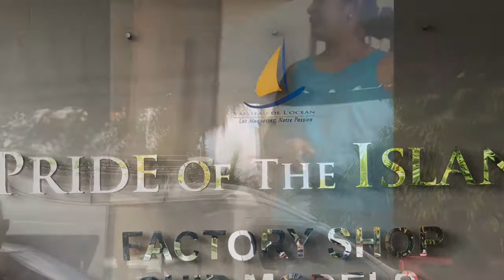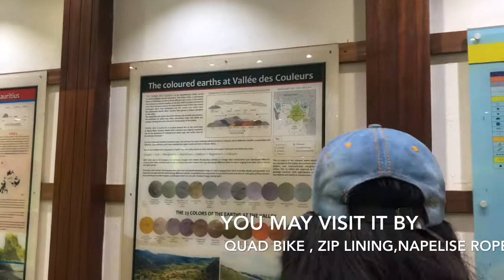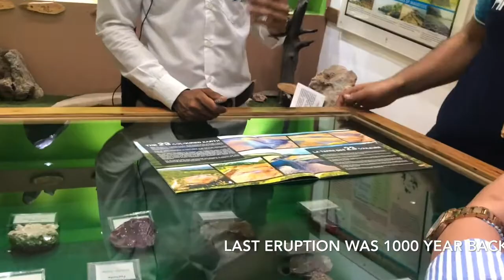Mauritius|South Tour|Temple|volcano|23 Colour Soil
See through my eyes Mauritius|South Tour|Temple|volcano|23 Colour Soil
Dpauls Delhi